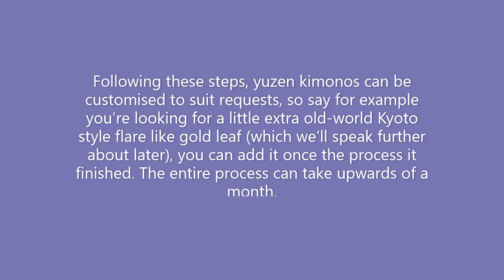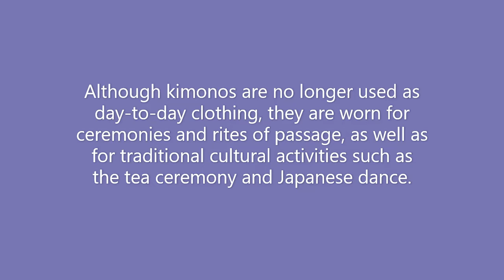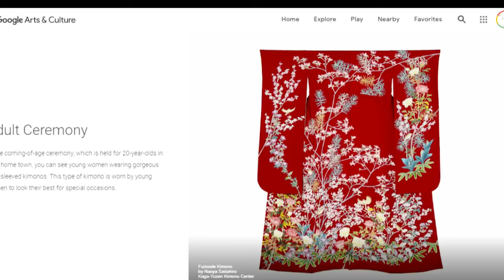About Kaga Yuzen 2